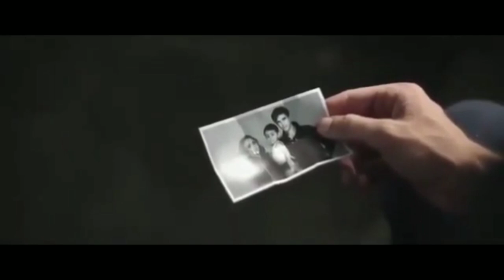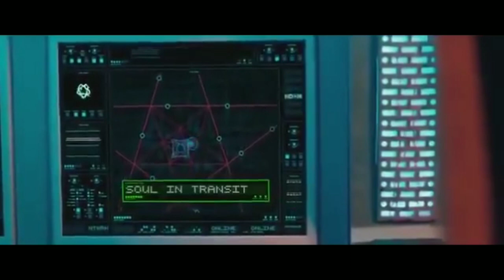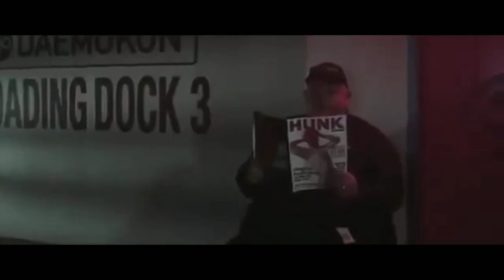PHIM HÀNH ĐỘNG HAY NHẤT 2020_THỢ SĂN QUỶ .PHIM CHIẾU RẠP 2020_PHIM HAY NHẤT 2020-ngọc nhi vlogs